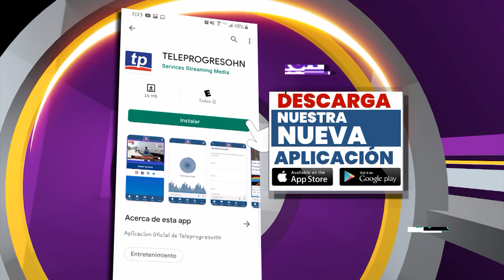Chimeneas Gigantes 2023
Chimeneas Gigantes 2023, desde el municipio de Trinidad, Santa Bárbara.